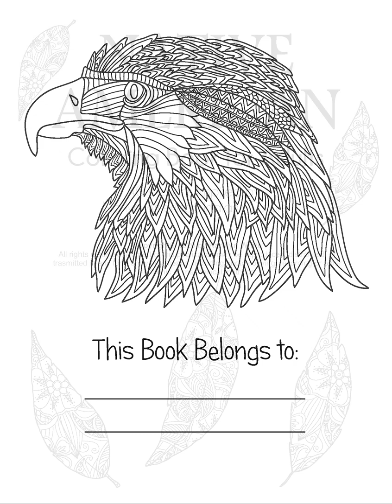Native American Coloring Book for Adults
Do the American Indians fascinate you?
Lose yourself in their world and have fun coloring and giving life to 40 beautiful designs.
Color every page with your style to boost calm, creativity, and happiness.
This coloring book it’s, elegant and refined a perfect gift for you, for teenagers, and all lovers of American Indians culture.